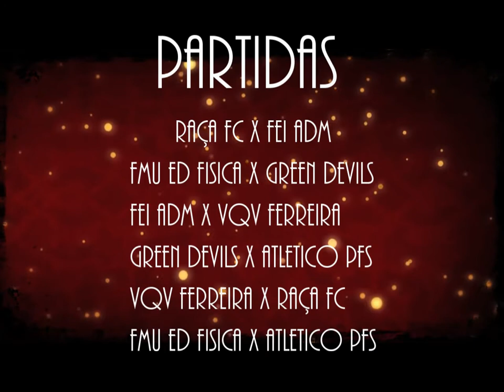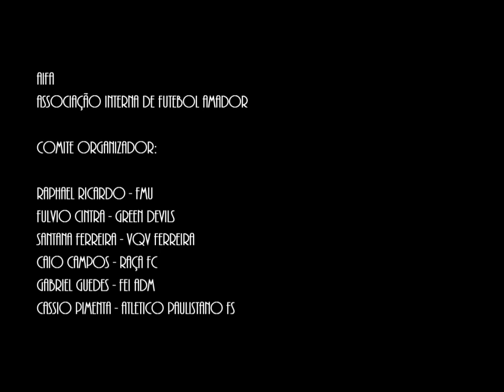Copa AIFA 2014 - Video Oficial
Filme oficial da Copa AIFA 2014, realizada na Arena Sport Brasil em 15 de Novembro de 2014.

AIFA - Associação Interna de Futebol Amador

São Paulo/SP